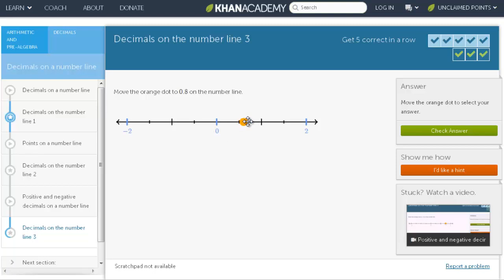Ułamki dziesiętne na osi liczbowej